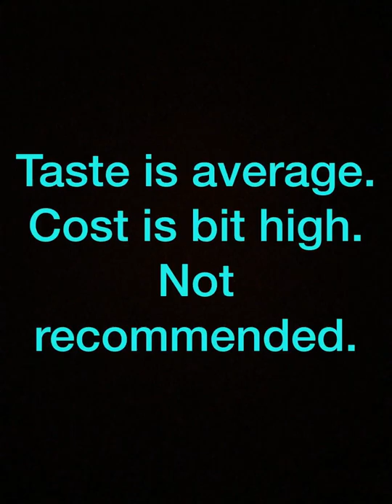Cakes and bakes lotus dessert cup cake